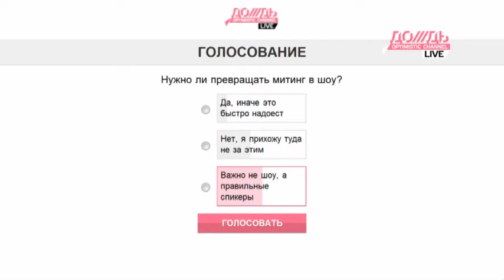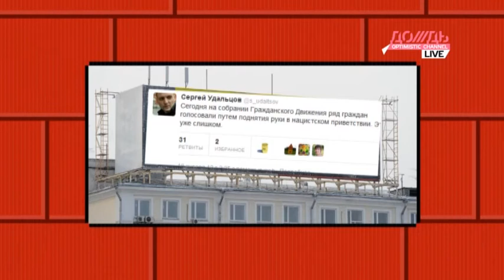Кто он -- тайный режиссер московских митингов?